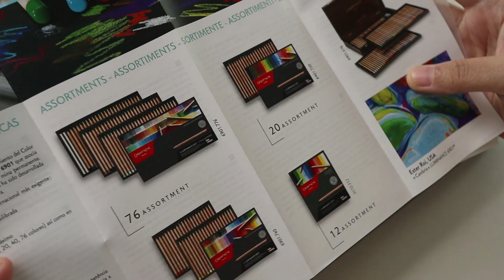รีวิวสีไม้ระดับเทพ กล่องละหมื่นกว่าบาท!! | Caran d'Ache Luminance 6901 | Artistlowfat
ดินสีไม้ Caran d'Ache Luminance 6901 หลายๆคนเขาว่า ตัวนี้คือตัวจบสีไม้?? มันจะเป็นจริงอย่างที่คนพูดไว้หรือไม่ ปีจะมารีวิว จากประสบการณ์การใช้งานมาหลายปีให้ฟังกันค่ะ

รีวิวดินสอสีไม้ พร้อมสรุป ข้อดี-ข้อด้อย ว่า Caran d'Ache Luminance 6901 เหมาะกับงานประเภทใด และควรค่าแก่การลงทุนหรือเปล่า คลิปนี้อาจมีคำตอบที่คุณกำลังตามหาอยู่ ตามไปรับชมในคลิปกันได้เลยค่าา

ในคลิปตอนท้ายๆ ปีมีแทรกเบื้องหลังการทำงานโดยใช้ Caran d'Ache Luminance 6901 เป็นงานเจ้าแมวสฟิงซ์ แบบสั้นๆ ในคลิปยังลงสีไปได้ไม่กี่ชั้น ซึ่งปัจจุบันภาพนี้ยังลงสีไม่เสร็จ ถ้าเสร็จแล้วปีจะใส่ไว้ที่เว็บไซต์ให้ชมกันค่ะ

01. ความคุ้มค่า [00:05:33]
02. ควรซื้อไหม? [00:09:29]
03. ลงสีและเบลนด้วย Full Blender [00:11:09]
04. ลงสีและเบลนด้วย ดินสอสีขาวของ 6901 [00:12:29]
05. ลงสีและเบลนด้วย เบลนเดอร์แท่งของ Holbein [00:14:57]
06. สรุป [00:21:15]

ติดตามปี ได้ตามช่องทางด้านล่างนี้นะคะ